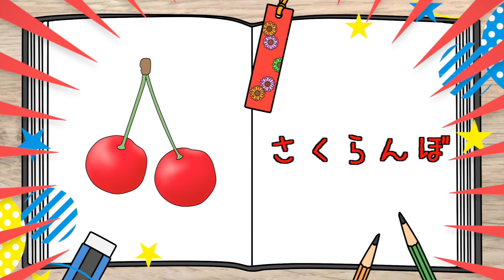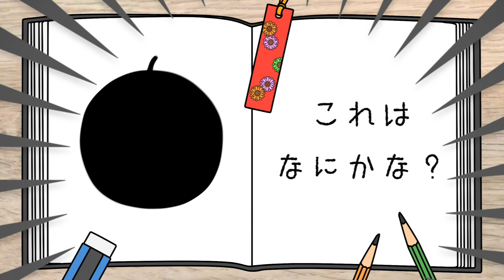【子供向け アニメ】くだものの名前を覚えよう！ずかんのアニメで楽しくフルーツの名前を覚えよう！ 幼児、赤ちゃんが喜ぶ、泣き止む知育動画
果物や野菜がいないいないばぁ！ピーカーブー！可愛いフルーツや野菜のイラストを描いて、名前を紹介しています。
子ども向けの楽しい学習動画です。
英語や日本語の繰り返しの学習用にもご視聴できます。
Let's learn the names of vegetables!
We draw cute illustrations of working vehicles and introduce their names in 'No No Vehicles!' This is a fun learning video for children that can also be watched for repetitive language learning in both English and Japanese.

'No No Vehicles!' में हम काम करने वाले वाहनों के प्यारे चित्र बनाते हैं और उनके नामों का परिचय देते हैं। यह बच्चों के लिए एक मज़ेदार सीखने वाला वीडियो है जिसे अंग्रेजी और जापानी दोनों में दोहरी भाषा सीखने के लिए देखा जा सकता है।

Kami menggambar ilustrasi lucu dari kendaraan kerja dan memperkenalkan namanya di 'No No Vehicles!' Ini adalah video pembelajaran yang menyenangkan untuk anak-anak yang juga dapat ditonton untuk pembelajaran bahasa berulang-ulang dalam bahasa Inggris dan Jepang.

 "'No No Vehicles!'에서는 작업용 차량의 귀여운 일러스트를 그리고 이름을 소개합니다. 이것은 영어와 일본어의 반복 학습을 위해서도 볼 수 있는 유쾌한 학습 비디오입니다.

我们在“不行不行车辆”中画出可爱的工作车辆的插图并介绍它们的名称。这是一个适合儿童的有趣学习视频，也可以用来进行英语和日语的重复语言学习。

Chúng tôi vẽ các hình minh họa đáng yêu của các phương tiện làm việc và giới thiệu tên của chúng trong 'No No Vehicles!' Đây là một video học tập vui nhộn dành cho trẻ em có thể xem để học ngôn ngữ lặp lại trong cả tiếng Anh và tiếng Nhật.

Gumagawa kami ng mga kahanga-hangang larawan ng mga sasakyan sa trabaho at nagpapakilala ng kanilang mga pangalan sa 'No No Vehicles!' Ito ay isang masayang video sa pag-aaral para sa mga bata na maaari ring panoorin para sa paulit-ulit na pag-aaral ng wika sa parehong Ingles at Hapon.

Ako po ay isang propesyonal na tagasalin. Gumawa kami ng mga nakakaaliw na video para sa mga bata tungkol sa mga sasakyan na ginagamit sa trabaho at mga hayop at gulay na wala-wala. Pinapakita namin ang mga kaaya-ayang guhit ng mga sasakyan at nagpapakilala ng kanilang mga pangalan. Ito ay magandang pampagana sa pag-aaral ng mga bata at maaari rin po kayong manood ng mga video sa Ingles o Hapon na paulit-ulit para sa pag-aaral.

สวัสดีค่ะ ฉันเป็นช่างแปลมืออาชีพค่ะ เราได้ทำวิดีโอเพื่อเล่นและเรียนรู้สำหรับเด็กๆ เกี่ยวกับการทำงานของรถ สิ่งมีชีวิตในทะเล สัตว์ และผักต่างๆ แล้วแสดงรูปภาพของยานพาหนะที่น่ารักและนำเสนอชื่อของมัน เป็นวิดีโอที่เหมาะกับการเรียนรู้ของเด็กๆ และคุณสามารถดูวิดีโอเรียนรู้ในภาษาอังกฤษหรือภาษาญี่ปุ่นได้อีกด้วย

Hai, saya seorang penterjemah profesional. Kami membuat video pembelajaran

您好，我是专业的翻译家。我们为儿童制作了“工作车辆”和“海洋生物”等等有趣的视频，展示可爱的交通工具插画并介绍它们的名称。这些视频非常适合儿童的学习。同时，您也可以观看英语和日语的循环学习视频。

Xin chào, tôi là một chuyên gia dịch thuật. Chúng tôi tạo ra các video học tập thú vị dành cho trẻ em về các loại phương tiện như "Các phương tiện làm việc" và "Động vật biển". Chúng tôi cũng vẽ tranh minh họa đáng yêu của các phương tiện và giới thiệu tên của chúng. Video này rất phù hợp cho việc học của trẻ em và bạn cũng có thể xem các video học tập lặp đi lặp lại bằng tiếng Anh hoặc tiếng Nhật.

👉【子供向け 野菜図鑑】野菜とリズム遊びをして名前を覚えよう！ 幼児、赤ちゃんが喜ぶ、泣き止む知育動画、アニメ

👉 【子供向け アニメ】塗り絵で野菜の名前を覚えよう！ 幼児、赤ちゃんが喜ぶ、泣き止む知育動画

👉【子供向け ぬりえ】果物の名前を覚えよう！人気のフルーツまとめ  幼児、赤ちゃんが喜ぶ、泣き止む知育動画、アニメ

👉【子供向け アニメ】やさいの名前を覚えよう！野菜と一緒に１、２、３、ジャンプ！ 幼児、赤ちゃんが喜ぶ、泣き止む知育動画

👉【子供向け 8分アニメ】やさいの名前を覚えよう！ぬりえやリズム遊び、かたはめパズルで名前を楽しく覚える！幼児、赤ちゃんが喜ぶ、泣き止む知育動画、野菜図鑑、果物図鑑

👉【子供向け アニメ】やさいの名前を覚えよう！野菜のかたはめパズルで楽しく覚えよう！ 幼児、赤ちゃんが喜ぶ、泣き止む知育動画

👉【【子供向け アニメ】くだものと一緒にリズム遊び！楽しくフルーツの名前を覚えよう！ 幼児、赤ちゃんが喜ぶ、泣き止む知育動画